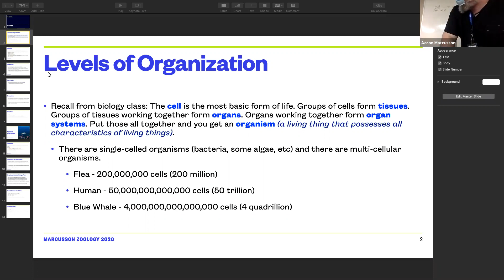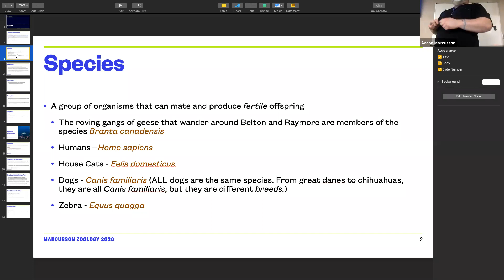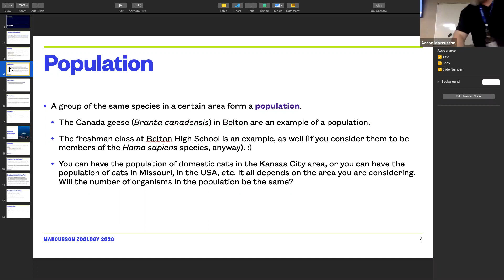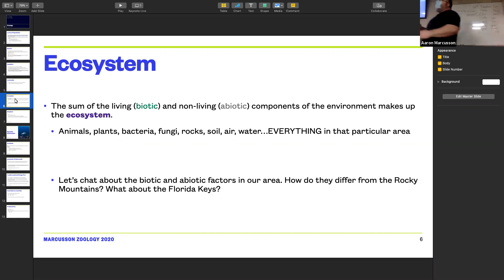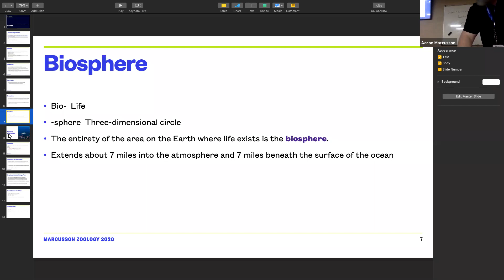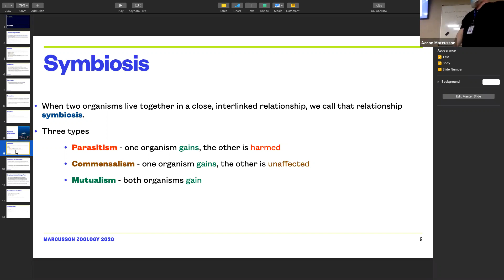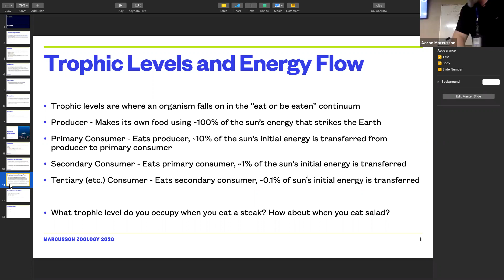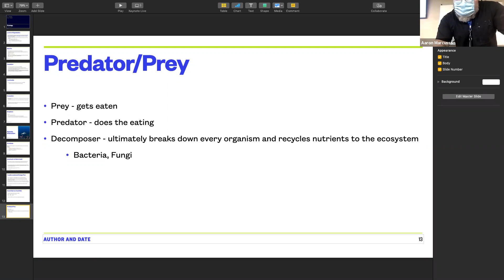Ecology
A lecture for my zoology and botany classes as an intro/review for ecology.